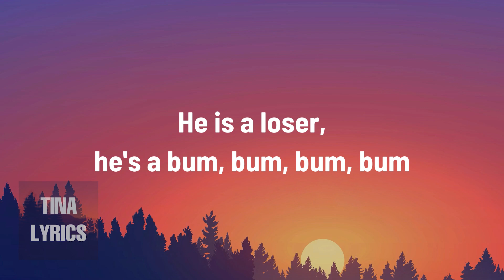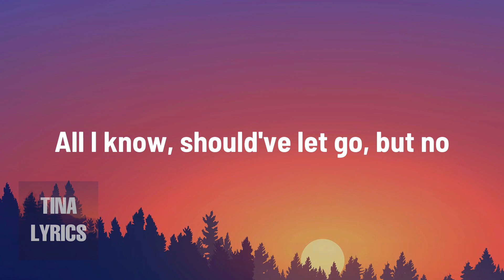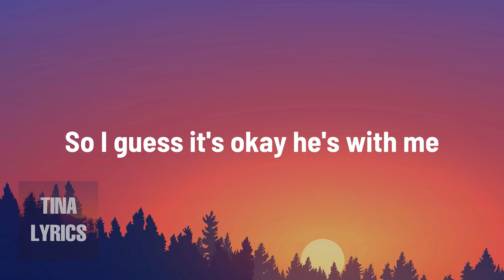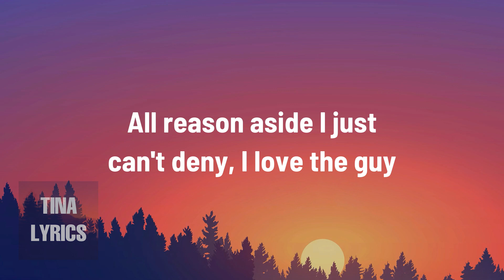Britney Spears - Criminal (Lyrics)